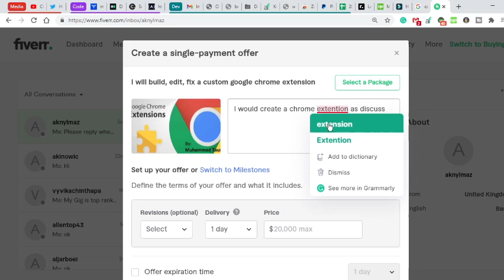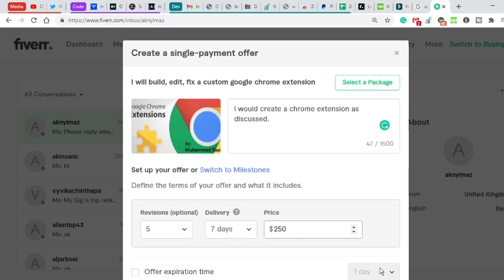How to create custom offer in Fiverr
Click on Messages,
Click on a specific person for which the custom offer is being created.
Click on the create offer.
Set description, price, time, revision, etc,
Click create an offer.
Done.